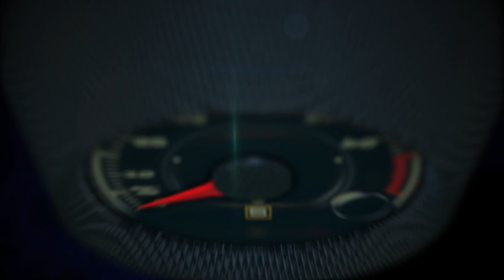A day in the life of 3 Rolls-Royce owners in Miami Beach